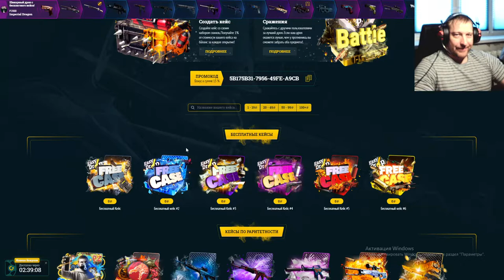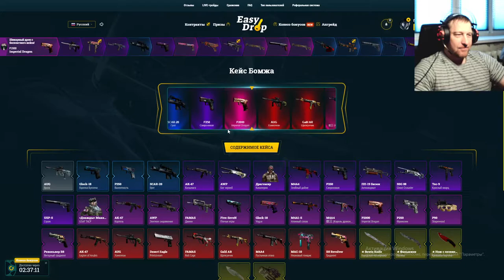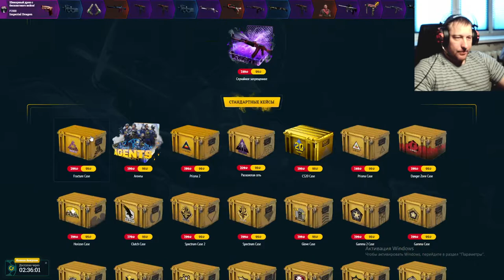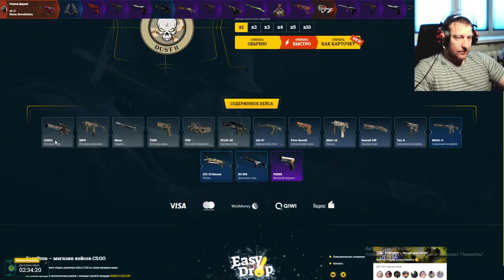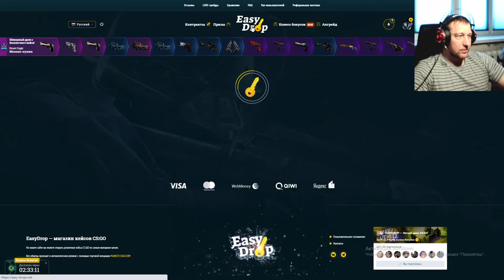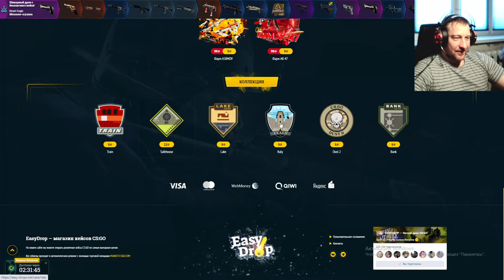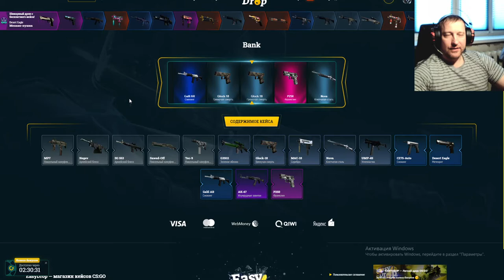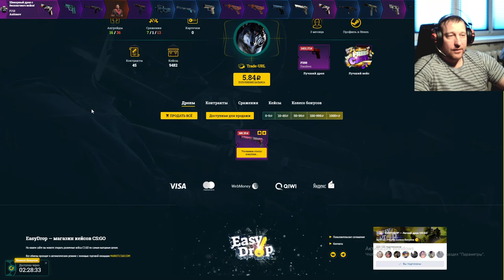EasyDrop ► Изи Дроп ► Простил меня